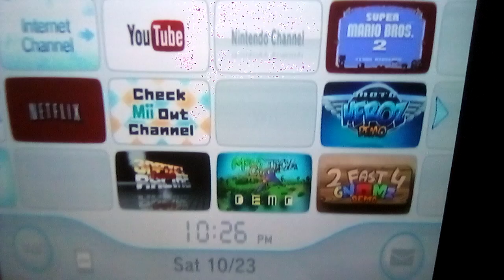pink and blue girls throwing and smashing guitar